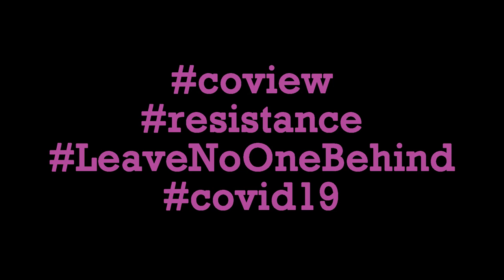voices of resistance – music of resistance – action call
Gastbeitrag:
CALL - Voices of resistance - Music of resistance - in times of covid-crisis - another world is needed!

(deutsche Version siehe unterhalb)

We call out to all who: make music, write poetry, produce tracks, play instruments, write songs, sing, tell stories - to all who want to make their voices heard!

Covid-19 and its social and political impact bring on a challenging situation. Even if the virus could strike anyone, it already became clear that the Covid-19 affects people differently. For many, their livelihood is threatened.

How to participate:
1) We call for all of you to produce music or literature till the 25.04.
2) on that day you perform your song, play your track, sing or speak your text, etc. on your window, balcony or roof and film it

CALL - Stimmen des Widerstandes - Musik des Widerstandes - in Zeiten der Covid-Krise - eine andere Welt ist nötig!

Wir rufen alle an, die: Musik machen, Gedichte schreiben, Stücke produzieren, Instrumente spielen, Lieder schreiben, singen, Geschichten erzählen - an alle, die sich Gehör verschaffen wollen!

Covid-19 und seine sozialen und politischen Auswirkungen führen zu einer herausfordernden Situation. Auch wenn der Virus jeden treffen könnte, wurde bereits deutlich, dass der Covid-19 die Menschen unterschiedlich trifft. Viele sind in ihrer Lebensgrundlage bedroht.

Wie man sich beteiligen kann:
1) Wir rufen dazu auf, bis zum 25.04. Musik oder Literatur zu produzieren.
2) An diesem Tag wird das Stück aufgeführt, du spielst das Stück, singst oder sprichst den Text usw. am Fenster, Balkon oder Dach und filmst es. am Fenster, Balkon oder Dach und filmst es